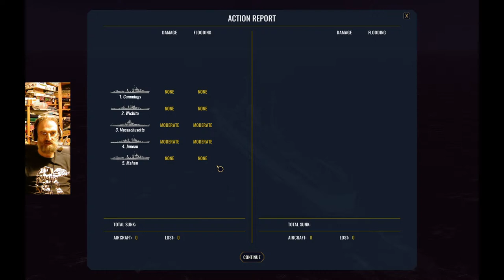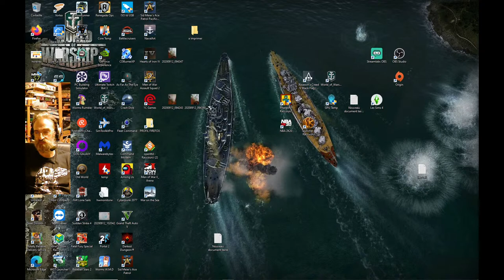War on the sea, on continue la campagne